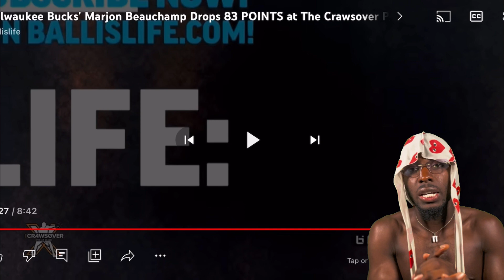ABSOLUTELY INSANE MarJon Beauchamp 83 POINTS IN THE CROSSOVER!!🤯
LOCK IN WITH ME ON ALL PLATFORMS‼️